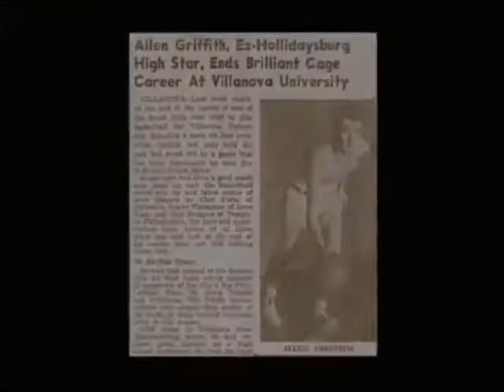Allen Griffith acceptance speech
Allen Griffith acceptance speech at the 2012 Blair County Sports Hall of Fame